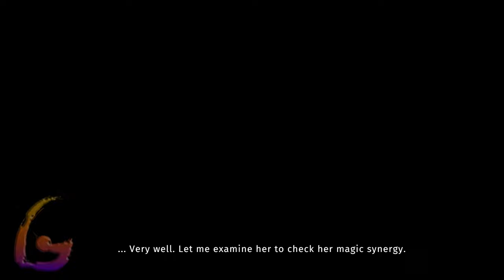Asterigos Curse of the Stars [Outerrim - Black Streets] Gameplay Walkthrough [Full Game] No Comment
Asterigos Curse of the Stars [Outerrim - Black Streets] Gameplay Walkthrough [Full Game] No Commentary

Asterigos Curse of the Stars Gameplay Walkthrough [FULL GAME] No Commentary will include the full game story on PC. This Asterigos Curse of the Stars Gameplay Walkthrough Full Game No Commentary is 60fps and will be in either 1080p or 1440p and will include a Gameplay Walkthrough of the Full Game Movie or All Cutscenes Longplay edition of Asterigos Curse of the Stars which is No Commentary, most likely in a video after the ending of the game Gameplay Walkthrough.

Asterigos Curse of the Stars is a 2022 adventure game get ready to embark on a journey full of danger in this action RPG, inspired by Greek and Roman mythologies. Explore the breathtaking city of Aphes and forge your way through legions of unique foes and mythical bosses to discover the truth behind the city’s curse.

00:00 - Outerrim
09:00 - Raveneous the Devourer Boss Fight
20:00 - Cloaca Rhodos
32:00 - Black Streets
1:25:00 - Baraad Boss Fight